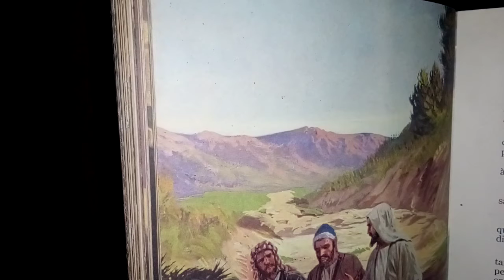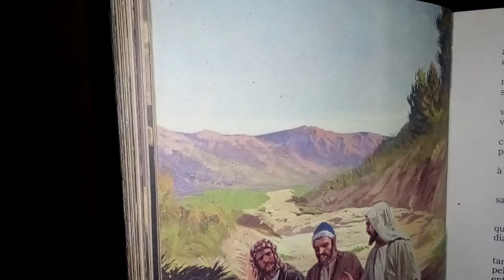Evangelho: Mateus 16,13-23-Tu és Pedro, e sobre esta pedra / eu irei construir minha Igreja.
Tu és Pedro, e sobre esta pedra / eu irei construir minha Igreja. / E as portas do inferno não irão derrotá-la! (Mt 16,18) – R.
Proclamação do Evangelho de Jesus Cristo segundo Mateus – Naquele tempo, 13Jesus foi à região de Cesareia de Filipe e ali perguntou aos seus discípulos: “Quem dizem os homens ser o Filho do Homem?” 14Eles responderam: “Alguns dizem que é João Batista; outros, que é Elias; outros, ainda, que é Jeremias ou algum dos profetas”. 15Então Jesus lhes perguntou: “E vós, quem dizeis que eu sou?” 16Simão Pedro respondeu: “Tu és o Messias, o Filho do Deus vivo”. 17Respondendo, Jesus lhe disse: “Feliz és tu, Simão, filho de Jonas, porque não foi um ser humano que te revelou isso, mas o meu Pai que está no céu. 18Por isso eu te digo que tu és Pedro, e sobre esta pedra construirei a minha Igreja, e o poder do inferno nunca poderá vencê-la. 19Eu te darei as chaves do Reino dos céus: tudo o que tu ligares na terra será ligado nos céus; tudo o que tu desligares na terra será desligado nos céus”. 20Jesus, então, ordenou aos discípulos que não dissessem a ninguém que ele era o Messias. 21Jesus começou a mostrar aos seus discípulos que devia ir a Jerusalém e sofrer muito da parte dos anciãos, dos sumos sacerdotes e dos mestres da Lei e que devia ser morto e ressuscitar no terceiro dia. 22Então Pedro tomou Jesus à parte e começou a repreendê-lo, dizendo: “Deus não permita tal coisa, Senhor! Que isso nunca te aconteça!” 23Jesus, porém, voltou-se para Pedro e disse: “Vai para longe, satanás! Tu és para mim uma pedra de tropeço, porque não pensas as coisas de Deus, mas sim as coisas dos homens!” – Palavra da salvação. QUINTA 5.